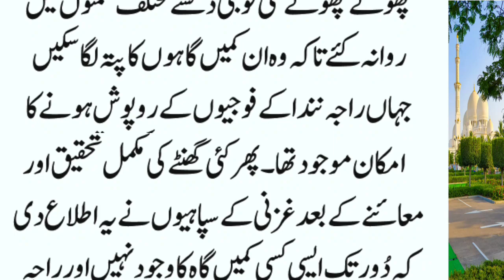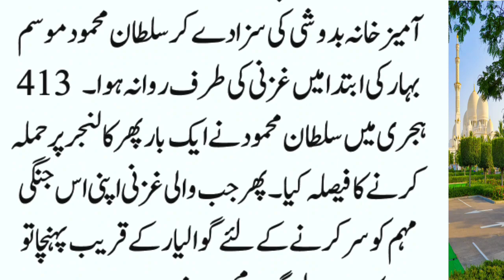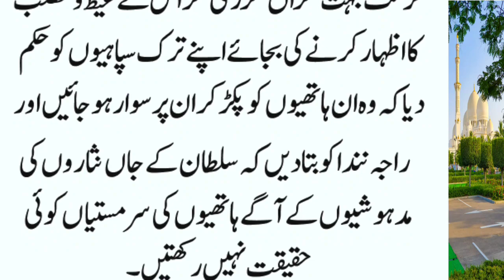History Of Sultan Mehmood Ghaznavi | Epi :106 | Ajeeb o Ghareeb Murgh Ka Waqia